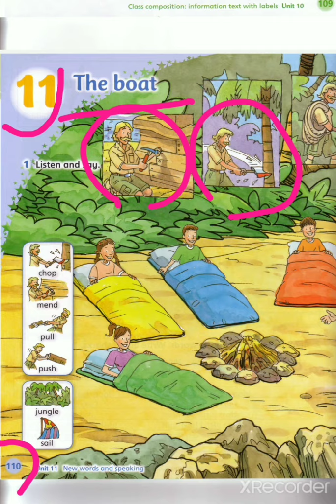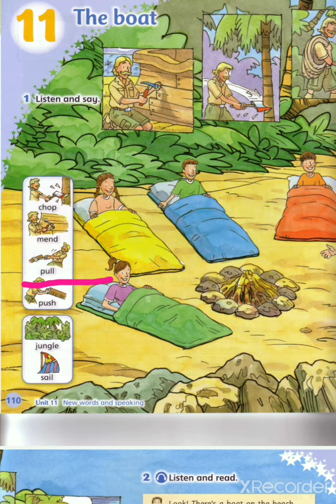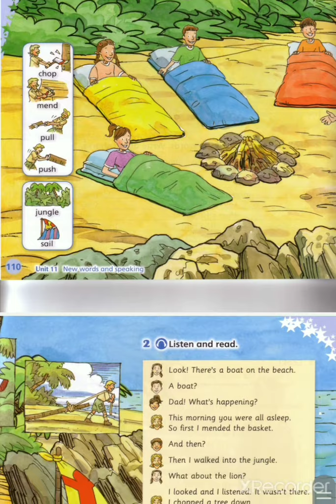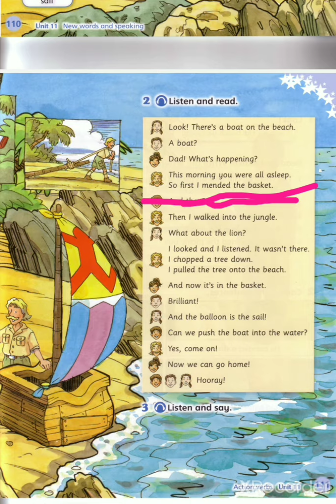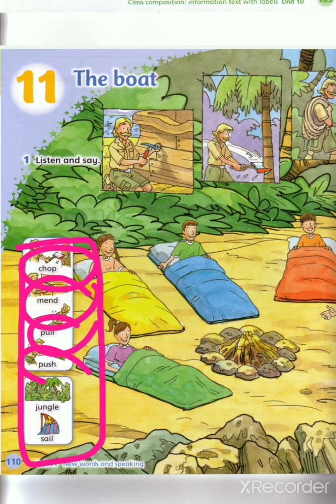2nd grade / p:b pages 110 +111